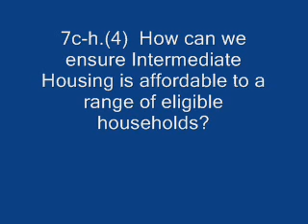Housing Q7c-h (Part 4)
Housing Workshop Q7 c-h (Part 4): Affordable Housing (Please see factsheet for full questions).